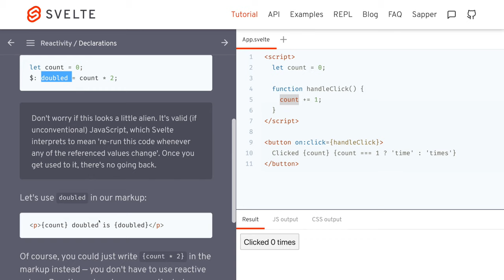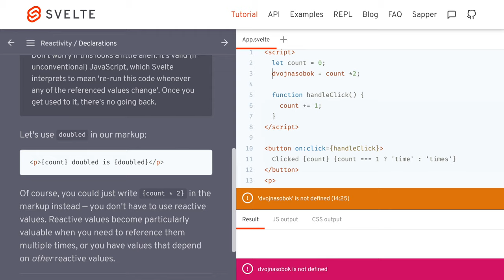1290 🍹 2b Reaktivita / Deklarácia - Svelte slovensky